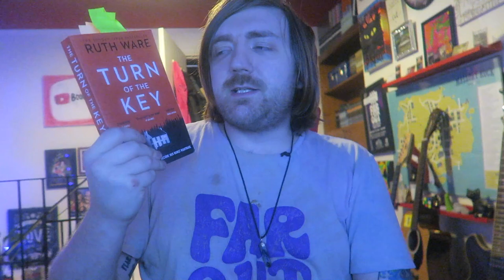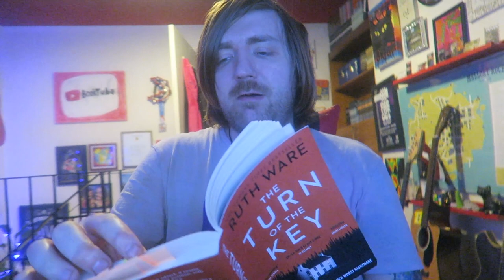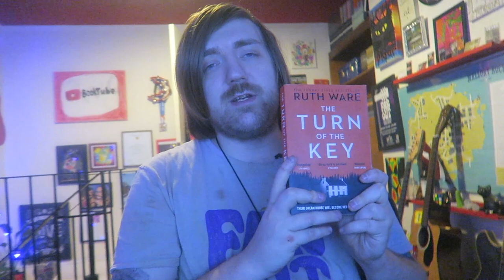Ruth Ware - The Turn of the Key [REVIEW/DISCUSSION]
A thriller!

BOOKS MENTIONED:
Ruth Ware - The Turn of the Key